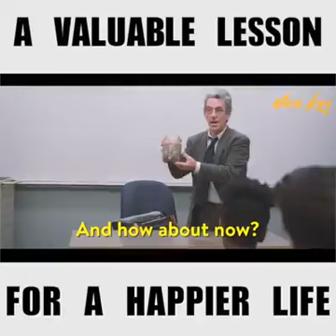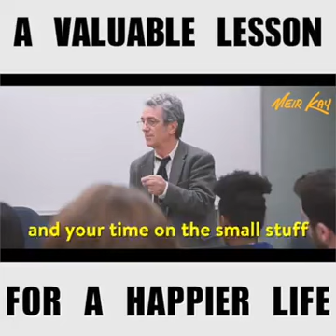A valuable lesson for Happy Life